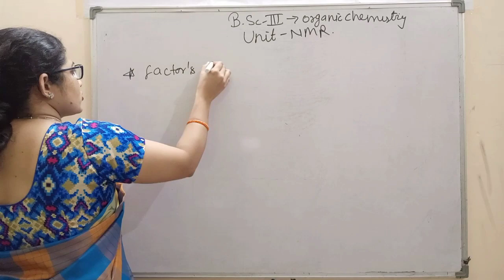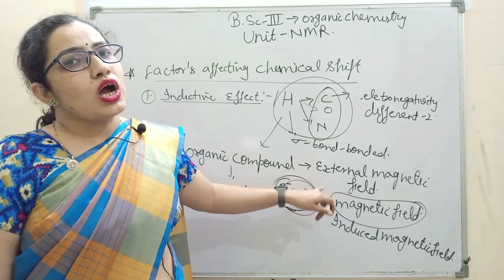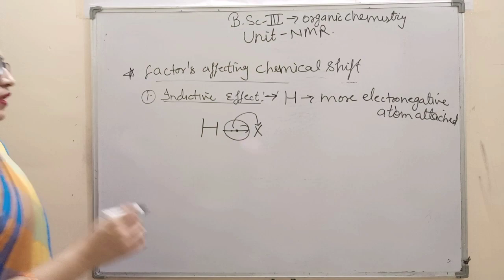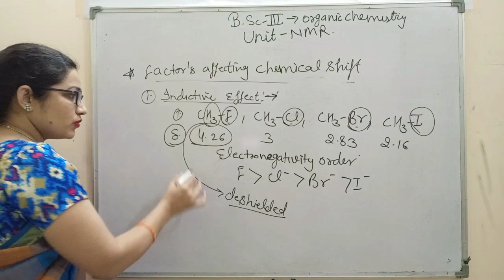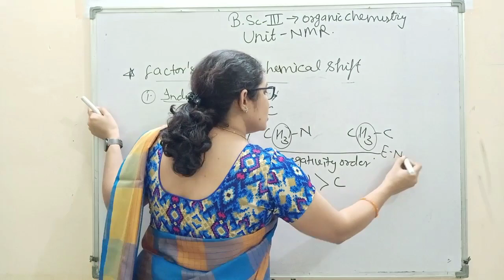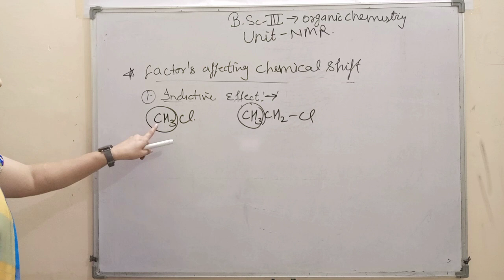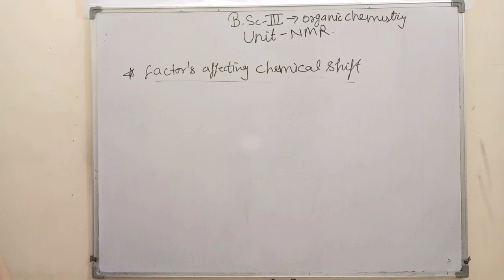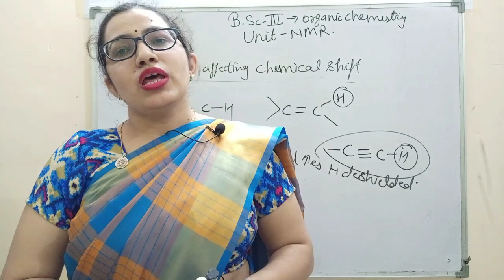Bsc 3rd year organic chemistry online classes|NMR Spectroscopy|Effect of Chemical Shift| dr Sudesh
Bsc 3rd year organic chemistry online classes | NMR Spectroscopy | Effect of Chemical Shift | Part-1 |organic Chemistry by Dr. Sudesh Choudhary